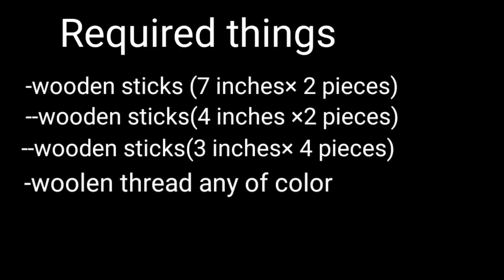How to Make a mini Rope bed for barbie doll | Charpai for Lord Krishna or Ganesha | easy DIY Craft.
Hi Everybody,

Here You Can Learn How to Make a mini Rope bed for barbie doll by handmade. It's a simple charpai Making Tutorials, so It's very Easy to Make. Here I am going to teach you that, How to Make a Beautiful Charpai Decoration for Laddu Gopal or Lord Ganesha. Easy DIY craft creation.